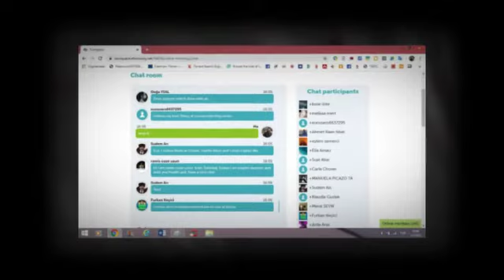ITS MY LIFE ONLINE CHAT ON TWINSPACE ONLINE CHAT ,TURGUT AYDIN KOÇARLI ANATOLIAN HIGH SCHOOL